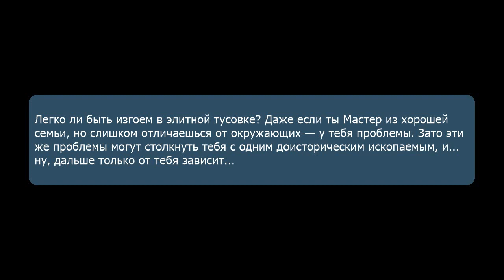Десерт для динозавра. Джейд Дэвлин, Карбон. Аудиокнига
Легко ли быть изгоем в элитной тусовке? Даже если ты Мастер из хорошей семьи, но слишком отличаешься от окружающих — у тебя проблемы. Зато эти же проблемы могут столкнуть тебя с одним доисторическим ископаемым, и... ну, дальше только от тебя зависит...

Жанр: Фэнтези, Приключенческое фэнтези, Юмористическое фэнтези, Городское фэнтези, Любовное фэнтези
Издательство: АРДИС
Автор: Джейд Дэвлин, Карбон
Исполнители: Маргарита Ефремова, Иван Машнин, Ирина Ефремова
Время звучания: 08 ч. 31 мин.